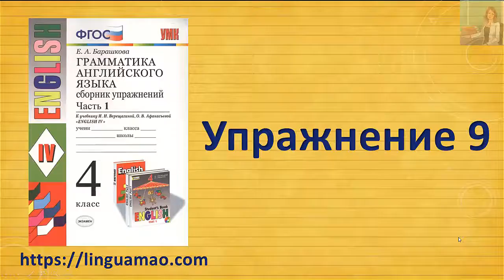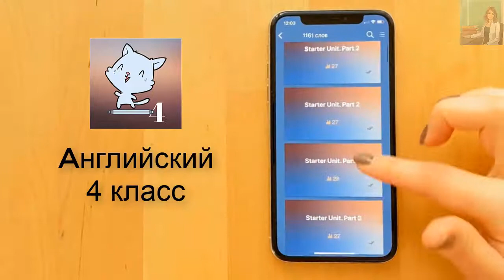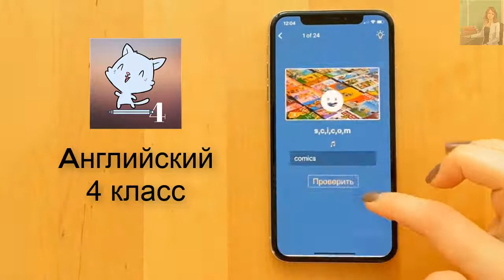Барашкова 4 класс номер 9 (учебник английского Верещагиной) ГДЗ решебник